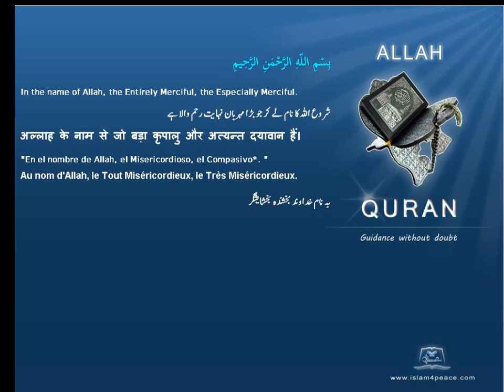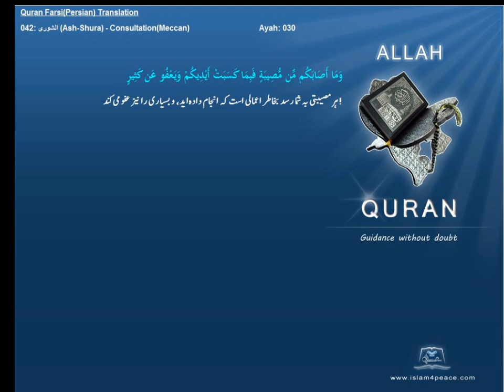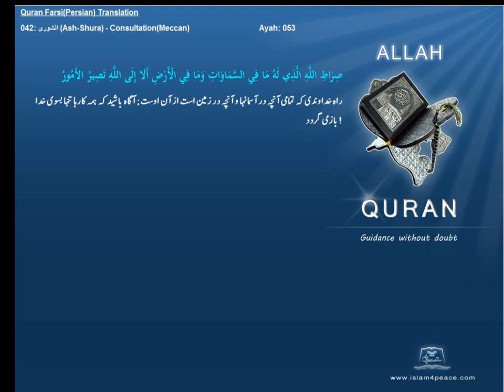Quran Farsi Persian Translation 042 الشورى Ash Shura ConsultationMeccanIslam4peace com